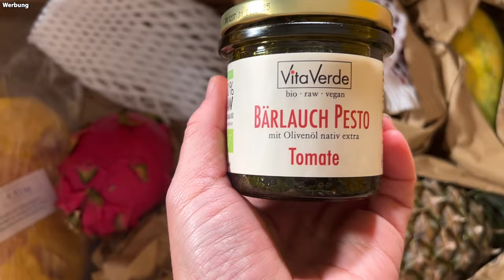Das gibt es bei uns an den Feiertagen!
ZUM VIDEO:
👉 Reife Früchte, Trockenfrüchte, Nüsse, Pesto und Öle in Rohkostqualität bestellen wir bei Jurassic fruit. Für die Weihnachtsfeiertage könnt ihr noch bis zum 14.12.23 bis 20 Uhr hier bestellen

💚 Wasser filtern:  Ich nutze eine Osmoseanlage mit Mineralisierung und bin sehr zufrieden damit.